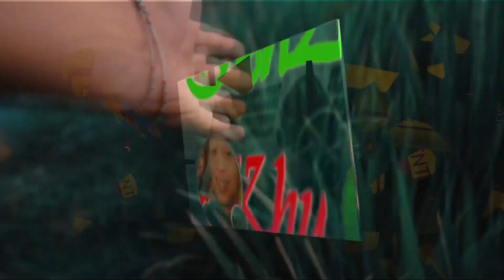HAMPARAN LUAS HIJAU | SINDANGTAWANG-KEDUNGKENDAL | BANJARSARI | CIAMIS